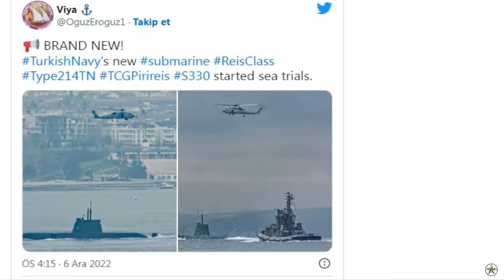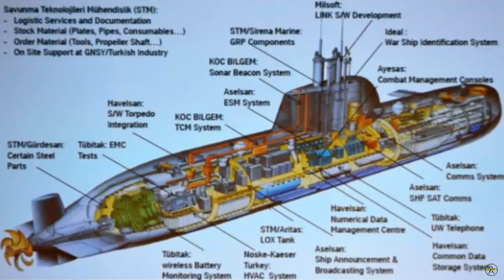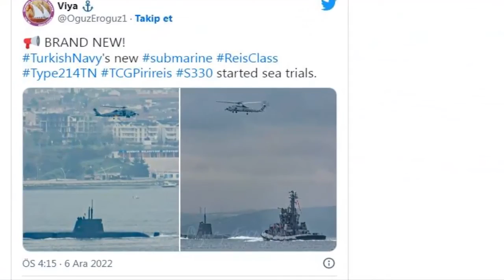Turkey's TCG Piri Reis submarine begins sea trials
Piri Reis Submarine, the first submarine of the New Type Submarine Project, has started sea trials. In the post made by Oğuz EROĞUZ, it was seen that a tugboat and a seahawk accompanied the trial tests of the submarine.

Submarines referred to as Type-214TN (Turkish Navy) in the international literature were first named Djerba Class. After the revision process, they started to be called the Reis Class, which is today's name. It is aimed to construct and supply 6 New Type submarines with air-independent propulsion system (AIP) at Gölcük Shipyard Command with maximum domestic contribution. The Reis class submarine supply project was initiated with the decision of the Defense Industry Executive Committee (SSİK) dated June 2005.

The first submarine of its class, TCG Piri Reis (S-330), was lowered into the pool at a ceremony attended by President Recep Tayyip Erdoğan on 22 December 2019. Equipping activities of the TCG Piri Reis submarine will continue in the dock in the next phase, and the submarine will enter the Naval Forces Command service in 2022 after the Factory Acceptance (FAT), Port Acceptance (HAT) and Sea Acceptance (SAT) Tests, respectively. Once TCG Piri Reis is fully operational, the focus will be on TCG Hızır Reis' submarine.

Delivery of each submarine; It will take 62 months, including 42 months of construction and equipment, 9 months of Harbor Acceptance Test (HAT) and 11 months of Sea Acceptance Test (SAT). Others will be delivered every 12 months. The first submarine will be completed in 2022, and the other 5 in 12-month phases in 2027. Construction and detail design activities are carried out simultaneously.